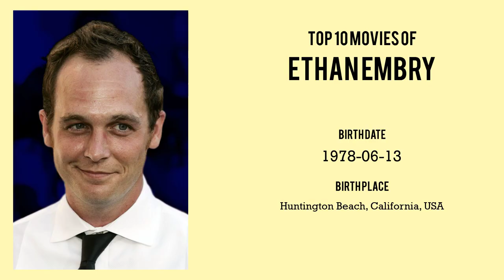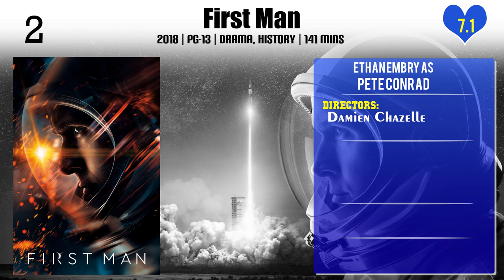Ethan Embry Top 10 Movies of Ethan Embry| Best 10 Movies of Ethan Embry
Top 10 Movies of Ethan Embry

Find the list of movies by Ethan Embry you can find more information, movie trailers, posters, reviews, youtube links in below link.

3.Dancer, Texas Pop. 81

7.That Thing You Do!

Please Comment down your favorite movie of Ethan Embry